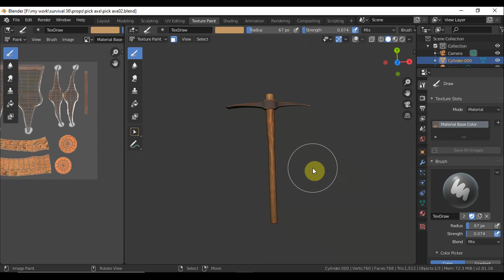intro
I am gonna to learn you how to model pick axe in blender and I learning you UV_map and hand_painting_texture

I make it for my game